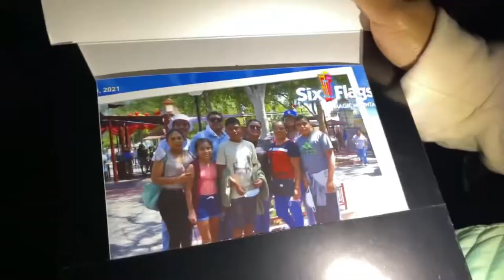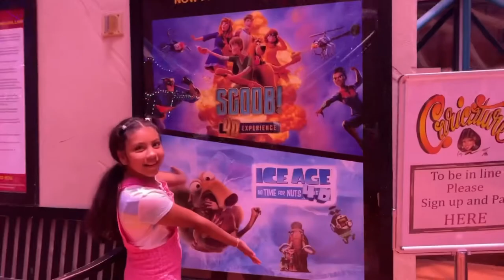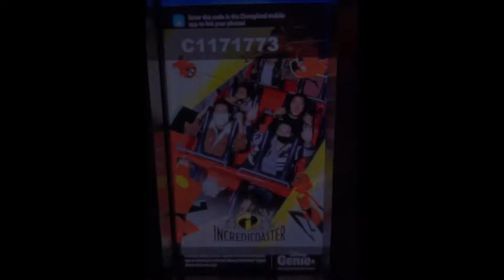NEW YEARS : 2021 RECAP